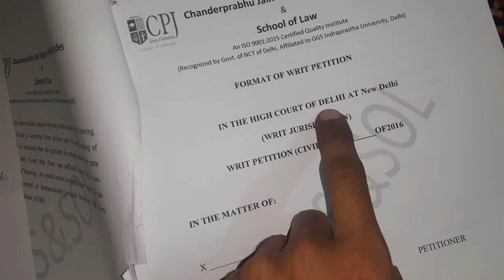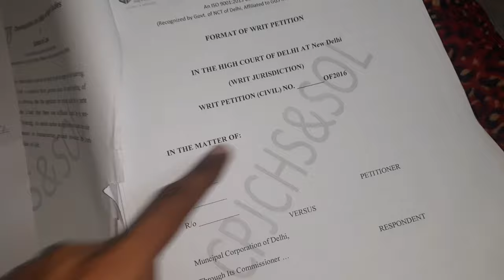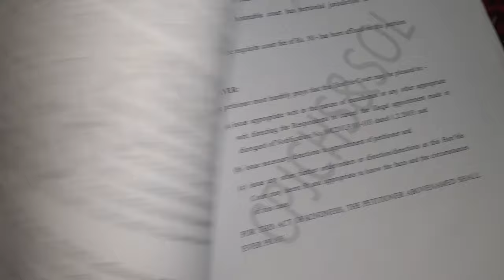FORMAT OF WRIT PETITION under Article 226of constitution of India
TITLE :FormatOfWritPetition